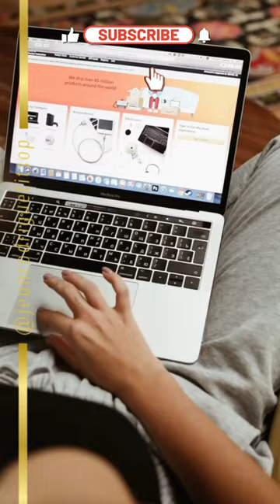What is a Bounce Rate 🤩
What is bounce rate? | Understand the behavior of visitors to your website.
In this video, we'll dive into the concept of bounce rate and its importance in evaluating the effectiveness of your website. Learn how to interpret this key metric and use the appropriate keywords to optimize your content and reduce bounce rate.